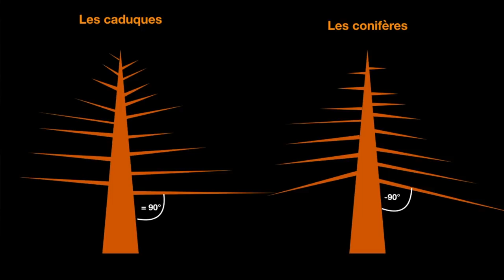LE RÔLE DES BRANCHES D'UN BONSAÏ 🌱 NEJIKAN BONSAI 🌱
Référentiel volume 4 sur les branches du bonsaï. Vous saurez le rôle des branches d’un arbre et leur importance pour un bonsaï. Toute la théorie à savoir sur la construction des branches de votre arbre en pot.
Nejikan Bonsai pour les passionnés et les amateurs de l'art du bonsaï.

🆕 La chaîne NEJIKAN BONSAI est aussi sur Whatsapp !

👉🏻 L'ARBRE EN PLASTIQUE POUR APPRENDRE À LIGATURER

🌱🌿 En cliquant sur ces liens, vous aidez la chaîne, merci ☘️🍀

La chaîne de Cyril :  @Filslade